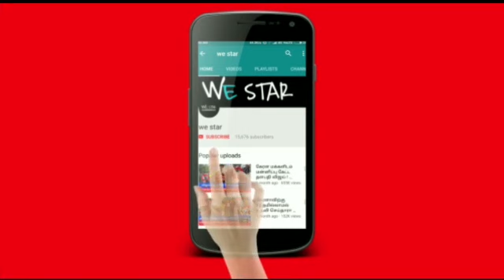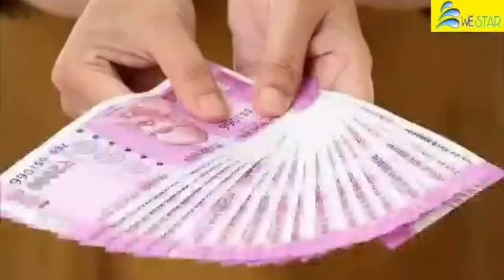ஜூன் 14'குள் மிகப்பெரிய ஆபத்து ! துலாம் ராசிக்கு இது நடக்கும் ! ஜோதிடத்தின் உச்ச வாக்கு !